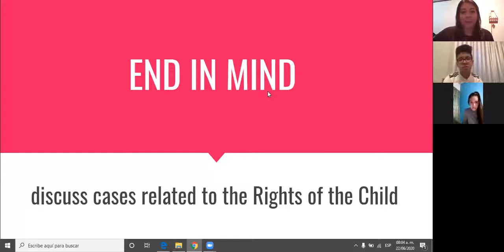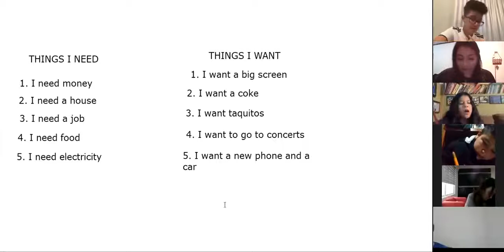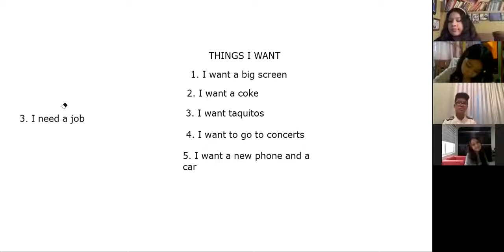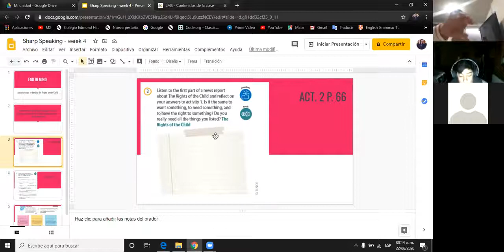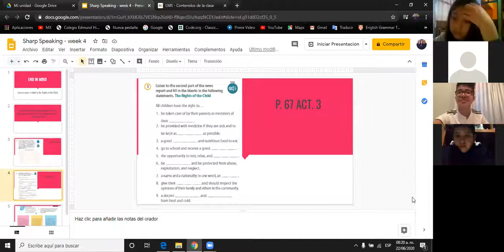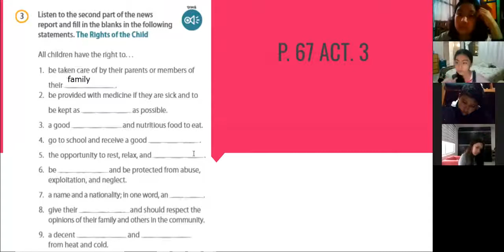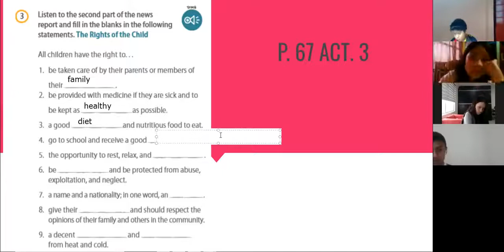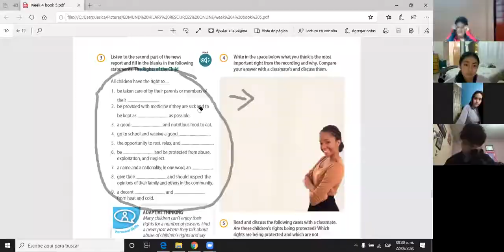Miss Kathy 6th A B Workshop Monday, June 22nd